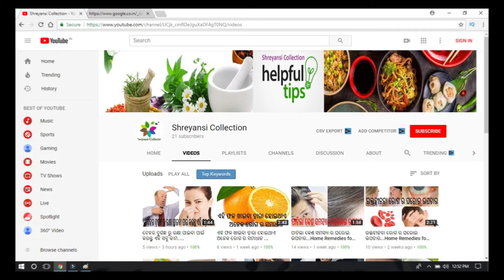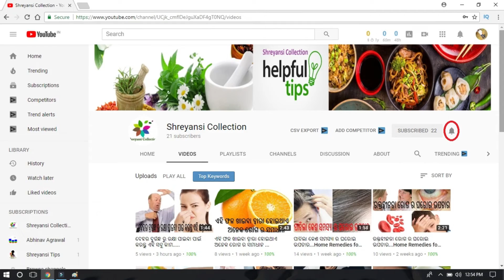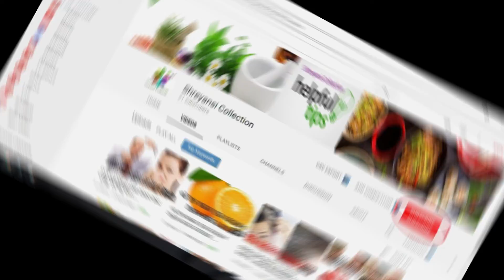skin care after 30 years age | ୩୦ ବର୍ଷ ପରେ କିପରି ନେବେ ତ୍ୱଚାର ଯତ୍ନ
skin care
skin care in 30 age
how to take care of your skin after 30
skin care in your 30s
how to take care of skin after 30 at home
skin
30 year old skin care regimen
how to take care of skin after weight loss
healthy skin
skin care in yours 30s dermatologist
how to take care of loose skin after weight loss
dry skin
skin care in 30s
skin care in my 30s
dry skin care
early thirties skin care

ଏହି ଚାନେଲ ସବୁବେଳେ ବିଭିନ୍ନ ରୋଗ, ତ୍ୱଚା, କେଶ, ଘରର ସମସ୍ୟା ର ସରଳ ଘରୋଇ ଉପଚାର ଏବଂ ବିଭିନ୍ନ ବାସ୍ତୁ ଓ ଘରୋଇ ଟିପ୍ସ ବିଷୟ ରେ ଜଣାଇ ଥାଏ | ଆପଣ ମାନେ ଏମିତି ସବୁବେଳେ ଏହି ଚାନେଲ ସହ ଯୋଡି ହୋଇ ରୁହନ୍ତୁ ଲାଇକ କରନ୍ତୁ  ଏବଂ ଆମ ଭିଡ଼ିଓ କୁ କମେନ୍ଟ କରନ୍ତୁ ଏବଂ ଏହାକୁ ଅନ୍ୟ ମାନଙ୍କ ସହ ସେୟାର କରନ୍ତୁ |

ଧନ୍ୟବାଦ.